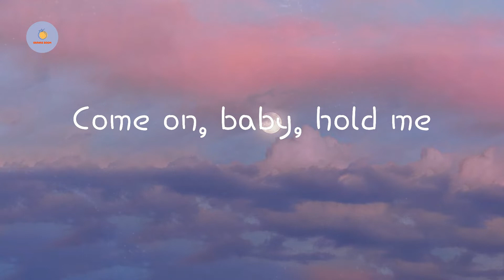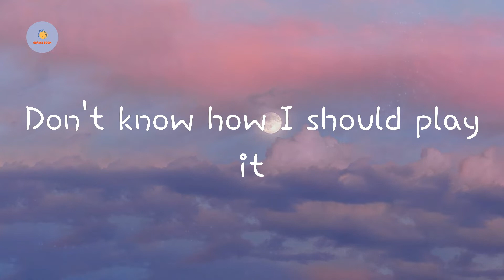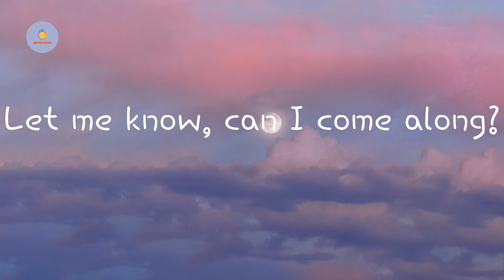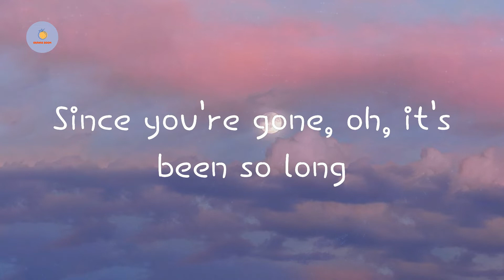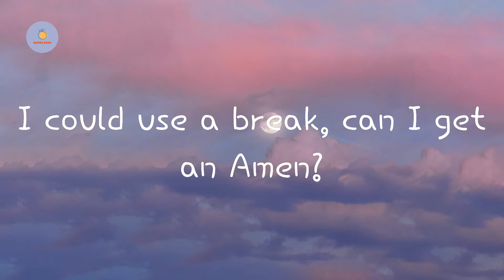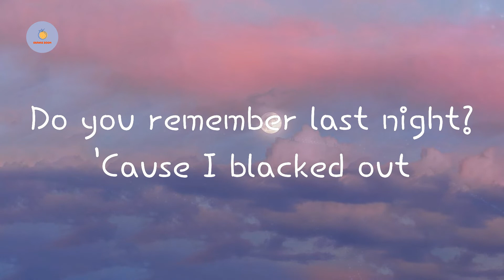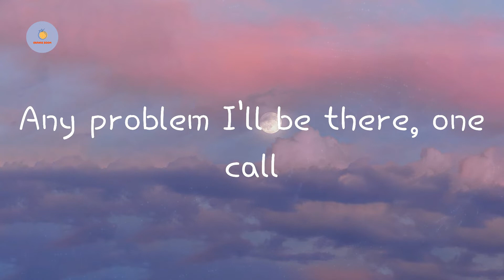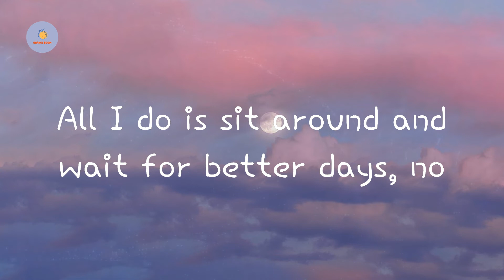NEIKED - Better Days (Lyric Video)